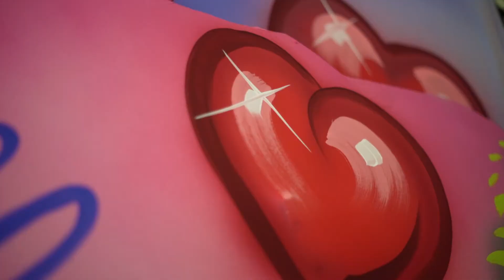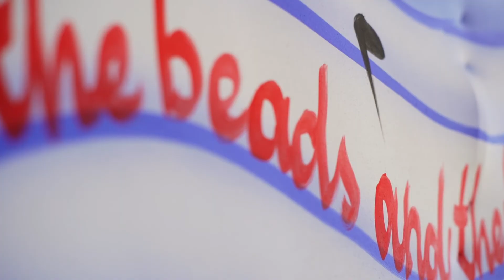That's Our Ticket Out